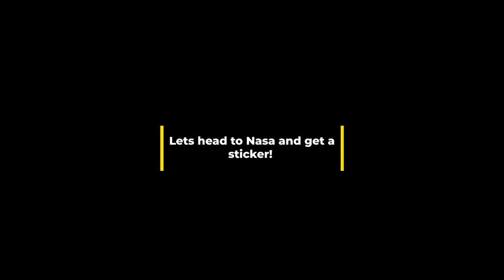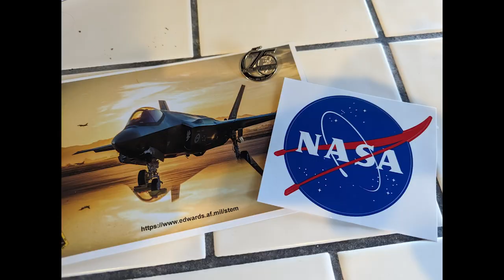NCFM Bluto Build Montage - Nasa Theme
Some pictures and videos i have been taking as i went thru the build.

AUW 1030g